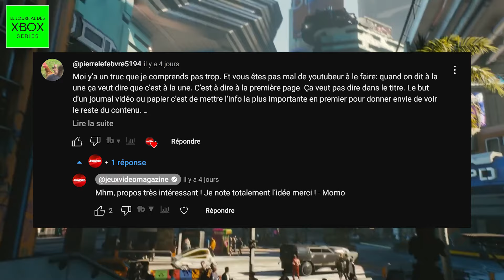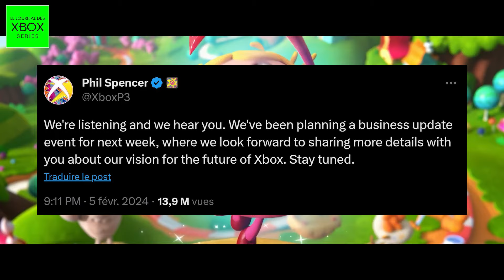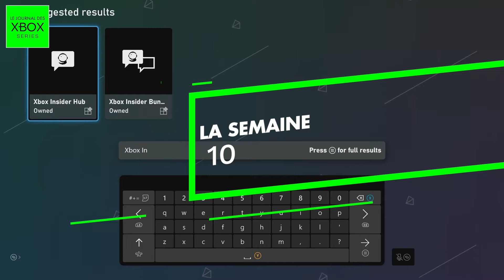Cyberpunk 2077 2 (Orion) : Bon ça y est, CD Projekt Red ne RIGOLE PLUS ! 💥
La suite de Cyberpunk 2077 est en préparation, et ce qui est sûr c'est que CD Projekt a envie de mettre les grands moyens. Cette semaine, un communiqué de presse a été partagé par la société afin de mettre en avant de nouvelles personnes qui les ont rejoint. Et y'a du GROS CV vous allez voir. De retour pour faire le point sur le meilleur de l'actualité sur la Xbox Series X, Xbox Series S, l'écosystème Xbox, le Xbox Game Pass ainsi que sur de nombreux jeux exclusifs et éditeurs tiers !

Momo vous parle du changement à venir sur Xbox, de l'Insider Program ou encore de nouvelles informations sur Avowed
00:00 Bienvenue sur ce Journal des Xbox Series
00:53 Cyberpunk 2 (Orion) : CD Projekt ne RIGOLE PLUS 💥
05:24 Xbox : C'est quoi ce délire ? Qu'est ce qu'il se passe ?
07:10 Avowed : Encore des infos ! (Romances, Exploration, Races, Choix)
09:18 Le Chiffre de la Semaine : 10
09:50 Si t'as le Game Pass j'ai un BON PLAN pour toi !

La bise !